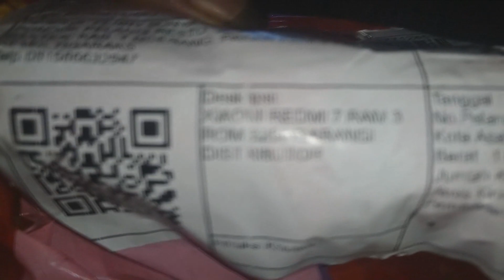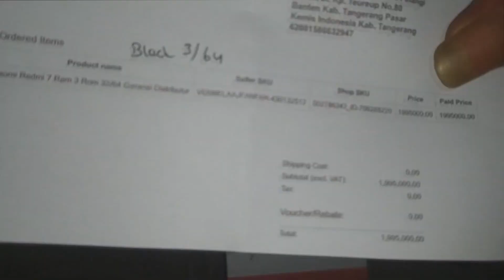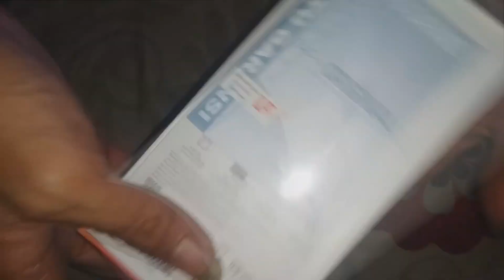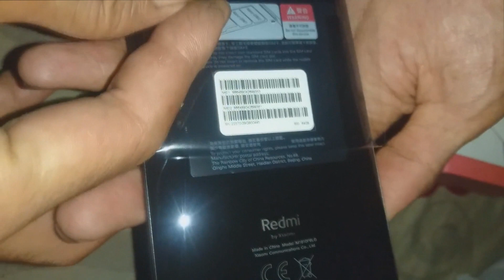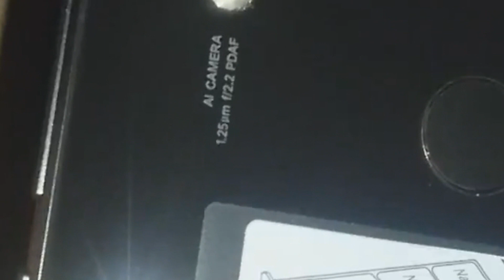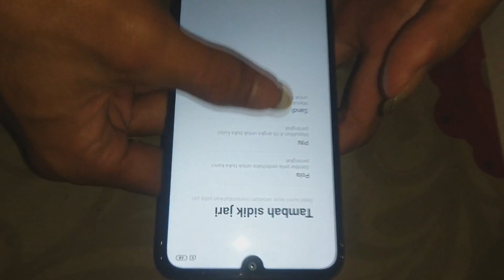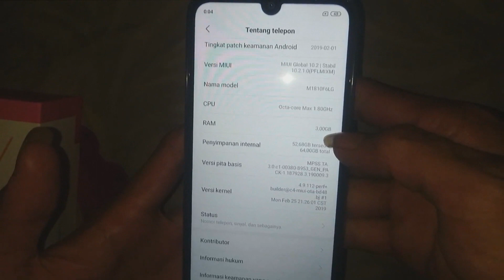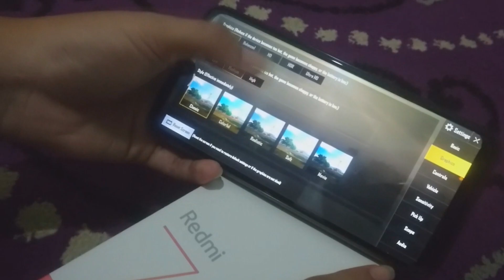MANTAB CUK!!! UNBOXING REDMI 7 Indonesia | PUBG Mobile Mode High Anti Lag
Spesifikasi Xiaomi Redmi 7
Platform
CPU: Octa-core (4×1.8 GHz Kryo 250 Gold & 4×1.8 GHz Kryo 250 Silver)
GPU: Adreno 506
RAM: 2GB/3GB
Storage: 16GB/32GB/64GB (microSD, up to 512GB)
OS: Android 9.0 (Pie); MIUI 9

Bodi
Berat: 189 gram
Layar: IPS LCD 6.26 inci 720 x 1520 piksel, rasio 19:9
Proteksi: Corning Gorilla Glass 5
Baterai: Non-removable Li-Po 4000 mAh
Teknologi: Fast battery charging 10W
Warna: Eclipse Black, Lunar Red, Comet Blue

Kamera Depan
Single: 8MP
Video: 1080p@30fps
Fitur: HDR
Kamera Belakang
Dual: 12MP, f/2.2, 1.25µm, PDAF
2MP, depth sensor
Video: 1080p@30/60fps
Fitur: LED flash, HDR, panorama

Konektivitas
SIM: Dual SIM (Nano + Nano)
Jaringan: GSM/CDMA/HSPA/LTE
Speed: 4G LTE
WLAN: Wi-Fi 802.11 b/g/n, WiFi Direct, hotspot
Bluetooth: 4.2, A2DP, LE
GPS: Yes, with A-GPS, GLONASS, BDS
Infra red: Yes

Lainnya
Jack audio: 3.5mm jack
Radio: FM Radio
USB: microUSB 2.0, USB On-The-Go
Sensor: Fingerprint (rear-mounted), accelerometer, proximity, compass

Simak ulasan nya di video saya kali ini :)

LIKE, Jika Kalian Suka Dengan Video Video Gue
SHARE, Bagikan Video Video Gue ke Temen Temen, Kerabat, Sodara, atau Mungkin Pacar Kalian Biar Yang Lain Ikutan Nonton
COMMENT, Silahkan Tuangkan Segala Aspirasi, Kritik dan Sarannya Pada Channel Ini

Kalo kalian baru berinteraksi langsung sama gw, and mau tau keseharian dari gw.